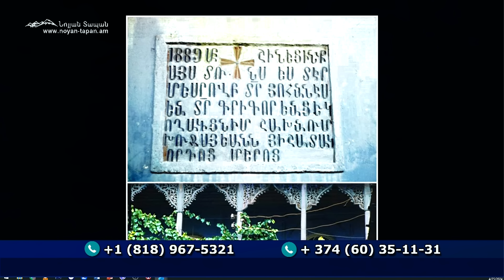Գետաշեն ներխուժեցին զինված սովետական զորքերը. Հիվանդի գլուխը սակրավորի բահով կիսեց. 1991թ ապրիլի 30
Նոյյան Տապան. «Փափուկ ուժ». հյուրեր՝ «Գետաշեն» գրքի հեղինակ Սիլվա Սողոմոնյան և հասարակական գործիչ Մարտին Տեր-Իսրայելյան